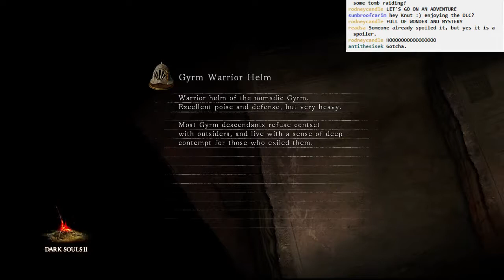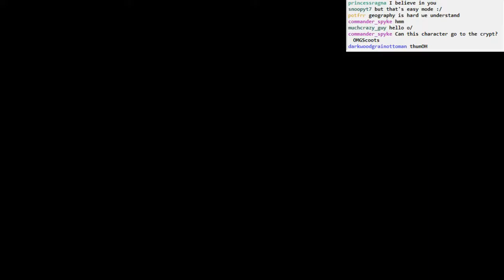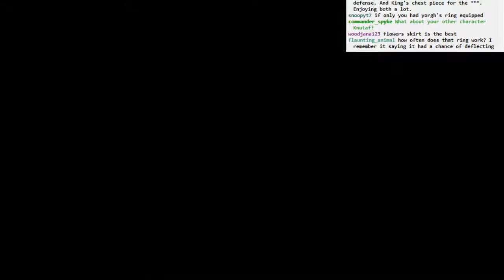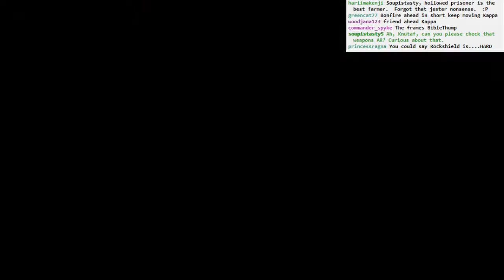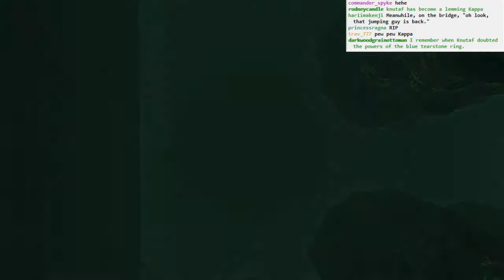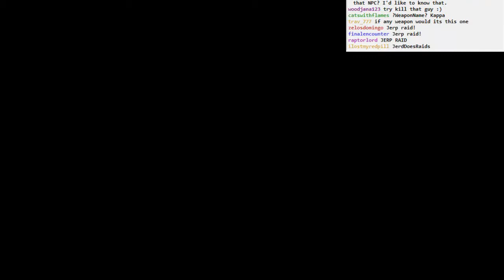Dark Souls II Sunken King BLIND NG+: part 9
What does the weird tree guy do? Let's find out.
What is the "hidden" boss? Let's go there. Unfortunately Twitch cut out the video before the actual boss attempt, so that will have to come in a later video.